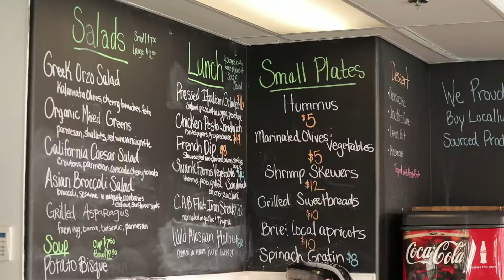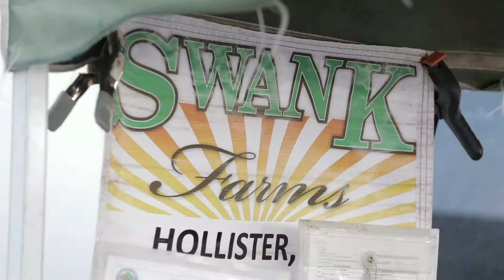San Benito 100 MM Version